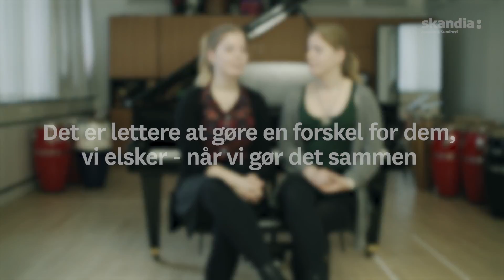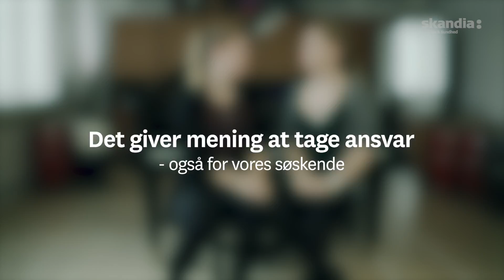Det giver mening at tage ansvar - også for vores søskende